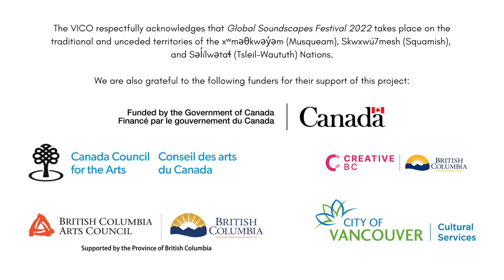TRAILER: Global Soundscapes Festival 2022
Global Soundscapes Festival 2022
June 9-12, 2022
The Historic Theatre at The Cultch
1895 Venables St., Vancouver

After producing digital versions of this festival in 2020 and 2021, the Vancouver Inter-Cultural Orchestra is thrilled to once more be presenting it live and in-person this year! On the bill: international guest artist Ramiz Guliyev – a virtuoso on the Azerbaijani tar, who will make his first ever appearance in British Columbia with the Vancouver Inter-Cultural Orchestra, under the baton of his son, renowned conductor Ayyub Guliyev. Also featured: the Vancouver Erhu Quartet, 88 Strings, and Montreal’s innovative Ensemble Paramirabo!

The VICO respectfully acknowledges that our work takes place on the traditional and unceded territories of the Coast Salish Nations, including the Musqueam, Squamish and Tsleil-waututh Nations.

We also extend heartfelt thanks to the following funders, whose support has made this project possible in very challenging times:

Department of Canadian Heritaage
The Province of British Columbia
BC Arts Council
Creative BC